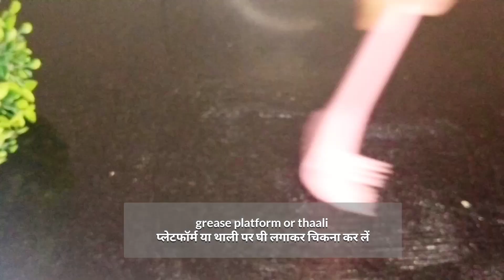Chana Daal Barfi !! चना दाल की बर्फी घर पर आसनी से बनाये !!zaikaforyou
Chana Daal Barfi !! चना दाल की बर्फी घर पर आसlनी से बनाये !!zaikaforyou
Hello Friends !!
kaise hai aap sab !!I hope aap sab achhe honge !!
"Zaika for You" me aaj aapke liye " Chana Daal Barfi " ki recipe hai !! I hope aapko meri ye new "चना दाल की बर्फी घर पर आसlनी से बनाये" ki recipe pasand aayegi !! agar aapko meri recipe achhi lage to please like 👍 aur subscribe zaroor kare 🙂 !!

how to make chana dal barfi
चना दाल की बर्फी कैसे बनाएं
chana daal ka halwa
 daal ki barfi
shabebarat special chana dal barfi
halwa recipe
Zaika for You chana daal barfi